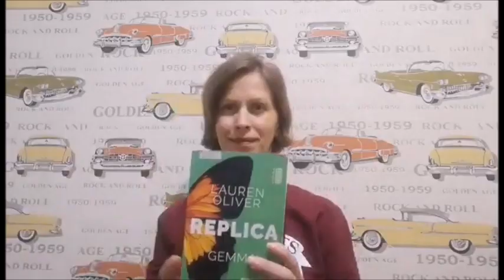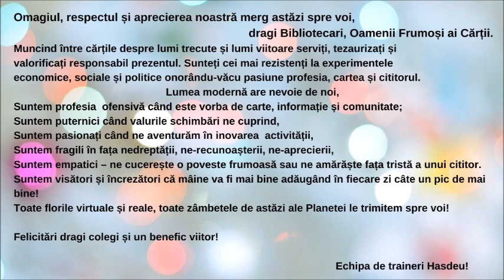Sărbătoarea noastră, sărbătoarea cărții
Omagiul, respectul și aprecierea noastră merg astăzi spre voi, dragi Bibliotecari, Oamenii Frumoși ai Cărții.
Muncind între cărțile despre lumi trecute și lumi viitoare serviți, tezaurizați și valorificați responsabil prezentul. Sunteți cei mai rezistenți la experimentele economice, sociale și politice onorându-văcu pasiune profesia, cartea și cititorul.
Lumea modernă are nevoie de noi,
Suntem profesia  ofensivă când este vorba de carte, informație și comunitate; Suntem puternici când valurile schimbări ne cuprind,
Suntem pasionați când ne aventurăm în inovarea  activității,
Suntem fragili în fața nedreptății, ne-recunoașterii, ne-aprecierii,
Suntem empatici – ne cucerește o poveste frumoasă sau ne amărăște fața tristă a unui cititor.
Suntem visători și încrezători că mâine va fi mai bine adăugând în fiecare zi câte un pic de mai bine!
Toate florile virtuale și reale, toate zâmbetele de astăzi ale Planetei le trimitem spre voi!
Felicitări dragi colegi și un benefic viitor!
Echipa de traineri Hasdeu!